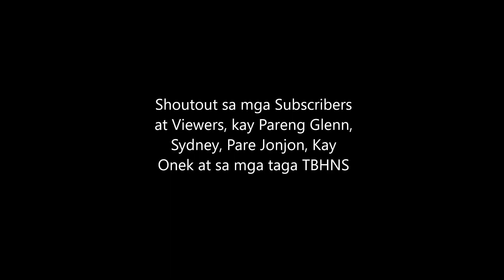Ganito ang Pagluluto ng Sarciadong Tilapia na Hindi Nagbubuo-buo ang Sauce/PahiritTVv18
How to Cook Sarciadong Tilapia/Malupet na Sarciado@pahiritTV